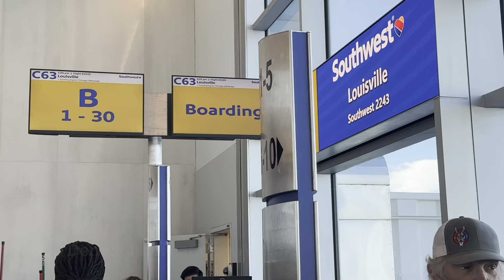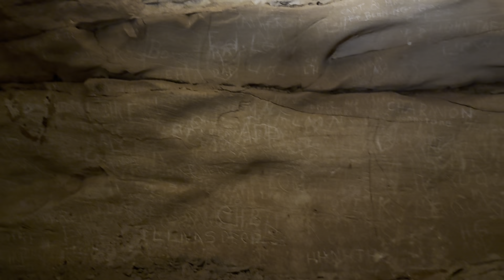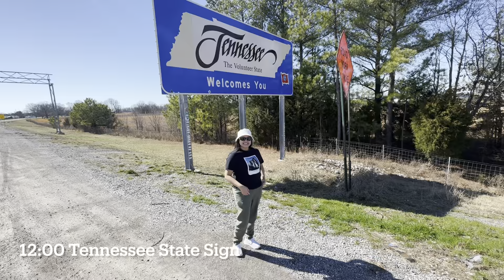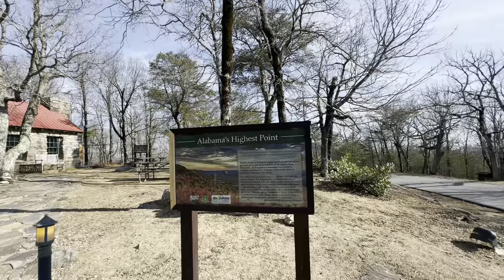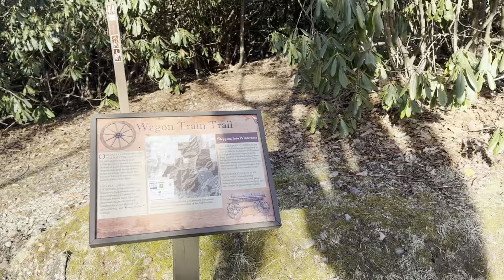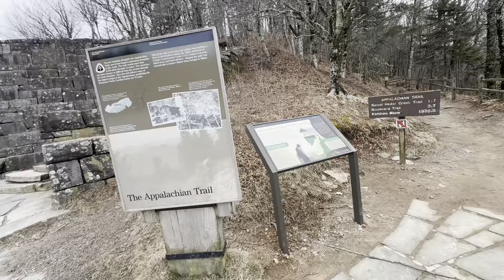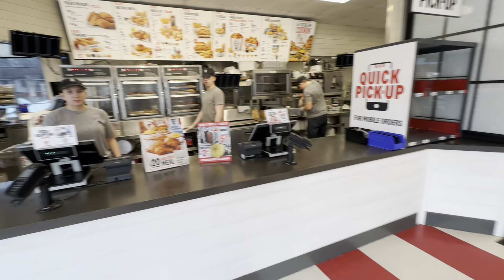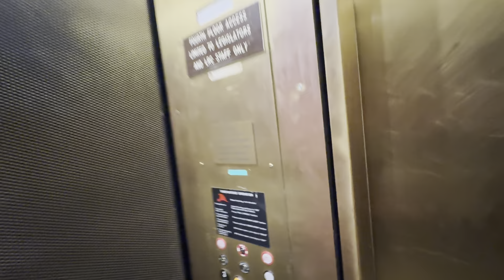Kentucky Tennessee Alabama Georgia North Carolina | Team Harrow